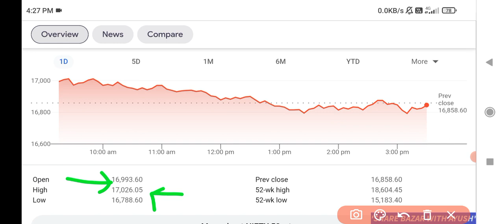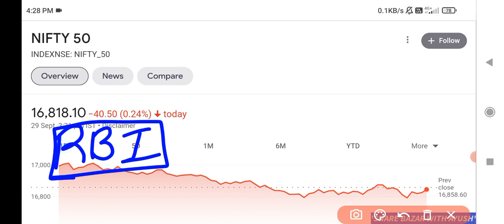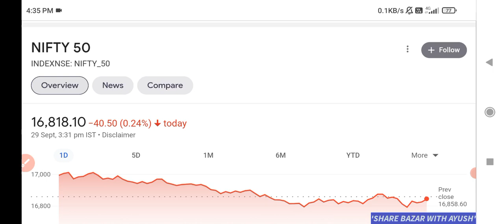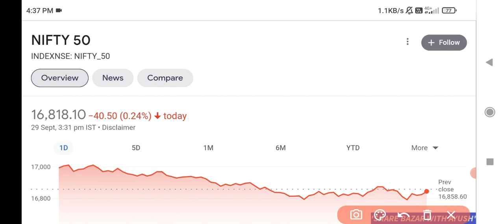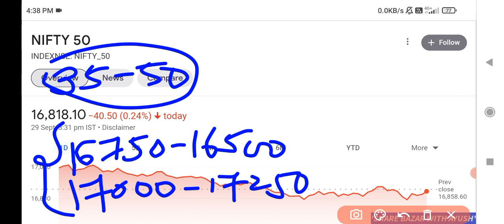Nifty 50 Prediction for tomorrow 30 Sep 2022 | RBI RATE HIKE | RBI MEETING TOMORROW